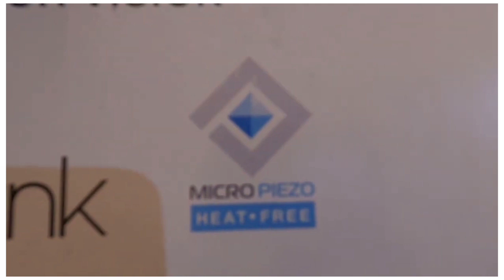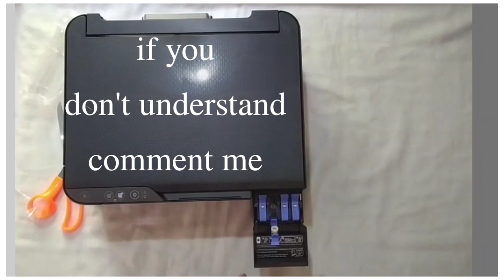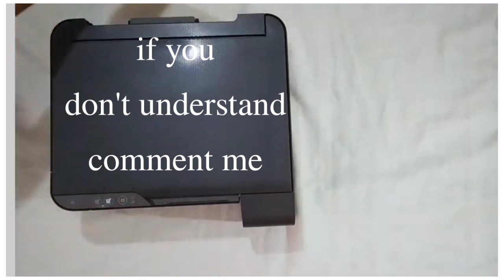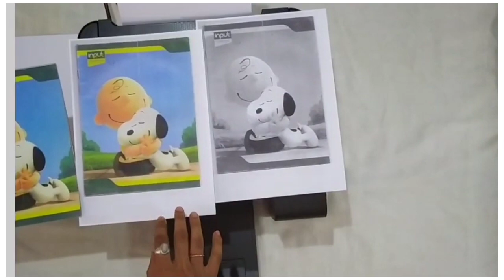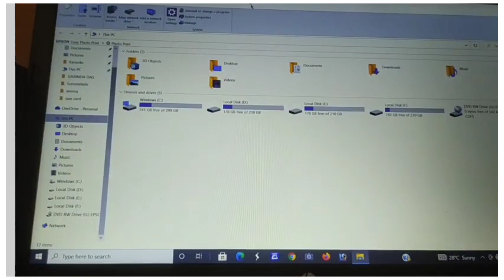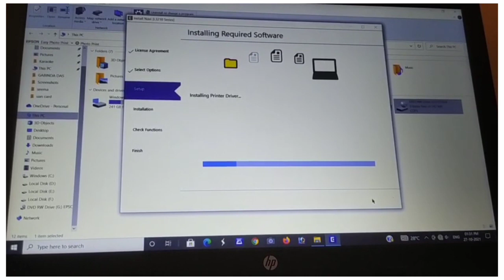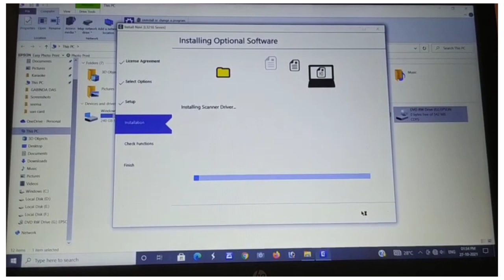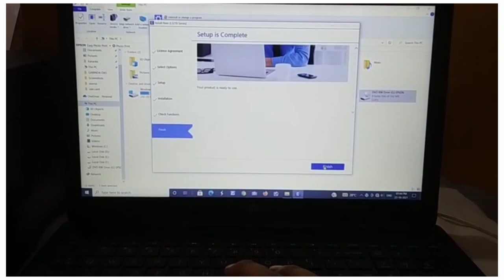Epson l3210 || Unboxing and Review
Epson L3210 Colour Printer Unboxing

Epson EcoTank L3210 All-in-One Ink Tank Printer (Black), 28 X 22 X 26

Print/Scan/Copy
Compact and powerful the Epson EcoTank L3110 has been crafted to boost productivity and slash costs. With a spectacular resolution of 5,760 dpi and an impressive print speed of up to 33 ppm, print school projects, reports, letters, and photos.

High Page Yield
No more frequent refills

When you receive an incredible yield of 4,500 pages (black) and 7,500 pages (colour) you can print uninterruptedly.

Smart and Compact Design
Fits neatly anywhere

Since the ink tank is cleverly integrated within the printer the Epson EcoTank L3210 helps you remain organized and also frees up desk space

High Print Speed
Get more done quicker

Meeting deadlines or getting things done at the last moment will no longer be an issue when the Epson EcoTank L3210, which comes with a Micro Piezo printhead, promises to deliver 33 ppm.

Stunning Resolution
Expect nothing less than vivid sharp prints

Look forward to printing vibrant and sharp pictures because Epson EcoTank L3210 promises a stunning resolution of 5,760 dpi.

Borderless Printing
Photo-Lab quality prints

With Borderless Printing (up to 4R Photos) Print pictures without the limitations of an unwanted white border.

Good for your budget, good for the environment

The Epson EcoTank L3210 consumes just 12W of power. Imagine the amount of money and precious resources you help save by the end of each month.

The Epson EcoTank L3210 consumes just 12W of power. Imagine the amount of money and precious resources you save by the end of each month.

Print Any Size
Choose from a variety of paper sizes

Print Legal, Indian-Legal, Letter, A4, B5, A5, B6, A6, Envelopes and various other paper sizes with ease.

Epson Toll Free Numbers : 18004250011
                                                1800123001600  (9 am to 6 pm Monday to Friday)

It will encourage us to make new stuff for you.

Mohidul Islam Sk
Experiences Of Mohidul
Mohidul Book Shop

☠️WARING: The information given in this video is taken from the Internet, This information may also be this our channel will not be responsible.

Epson l3210
Epson L 3210 Unboxing
epson printer
epson printer head cleaning
epson printer ink change
epson printer ink reset
epson printer not printing
epson printer not printing black
epson printer not printing color
epson printer paper jam problem
epson printer printing blank pages
epson printer scanner how to scan
epson printer setup
epson l3110
epson ecotank
epson support
Mohidul Islam SK
Experiences of Mohidul
epson printer not printing properly